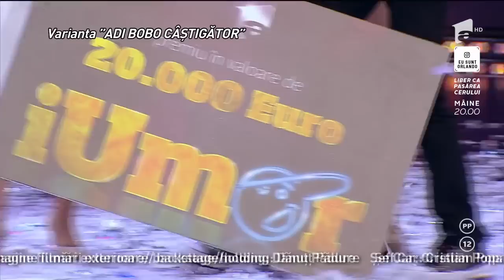Irena Boclincă, alias Viorica Dăncilă, este câștigătoarea celui de-al șaselea sezon iUmor!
Irena Boclincă, alias Viorica Dăncilă, a fost desemnată câștigătoarea celui de-al șaselea sezon iUmor! Doar că Irena a făcut un gest uimitor: i-a donat premiul lui Vasi, concurentul aflat în scaun cu rotile.

Urmăreşte „iUmor” şi pe:
➠ TV Antena 1, în fiecare sâmbătă, de la ora 20:00
➠ Vezi ediții integrale, plus extra emisiune cu momentele pe care nu le vezi la TV, pe AntenaPlay